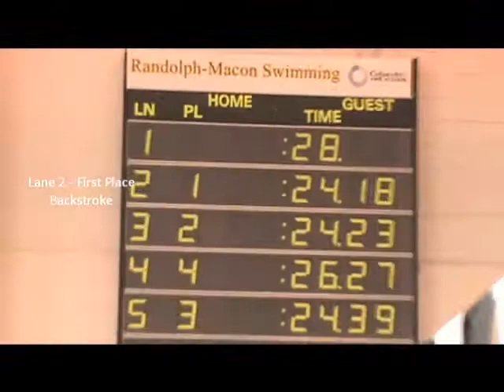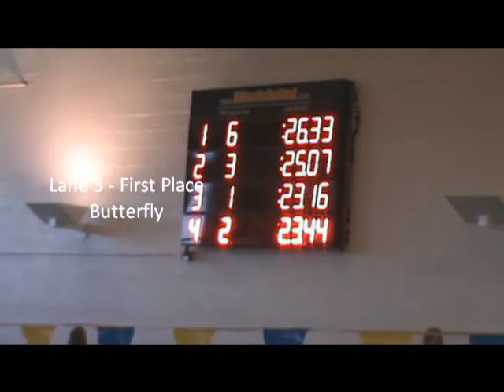Richmond YMCA Swim Champs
Mia's swimming videos from 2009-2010